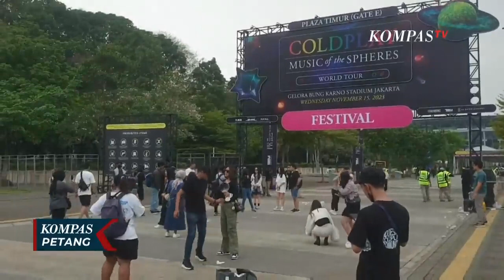Situasi dan Rekayasa Lalu Lintas saat Konser Coldplay di GBK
JAKARTA, KOMPAS.TV - Masa penantian mereka yang sudah mengantongi tiket konser Coldplay, berakhir sudah karena grup band asal Inggris ini akan menyapa para penggemar di Gelora Bung Karno, Jakarta.

Meski konser baru digelar malam nanti, tapi fans sudah antre sejak pagi tadi.

Fans dari berbagai wilayah di tanah air, sengaja datang lebih awal karena takut berdesakan akibat antrean panjang.

Diperkirakan ada 70 ribu penonton yang akan memenuhi Stadion Utama GBK, Jakarta.

Gerbang sudah dibuka sejak jam 1 siang, sementara pintu masuk venue akan dibuka jam setengah enam petang.

Tidak ada kantong parkir di dalam area GBK. Para penonton pun diimbau menggunakan transportasi umum.